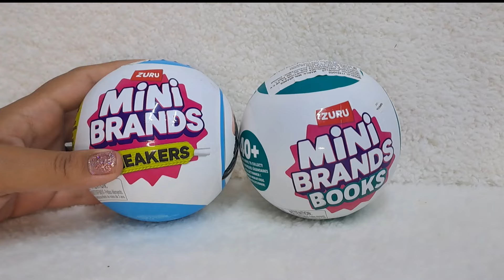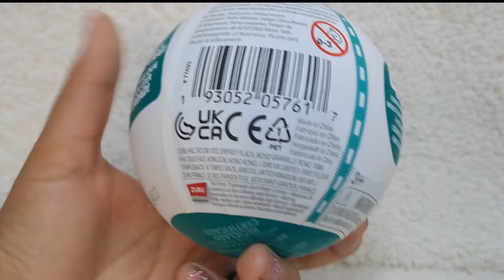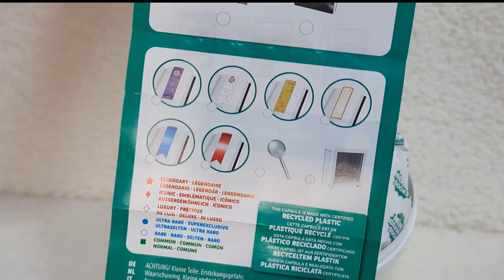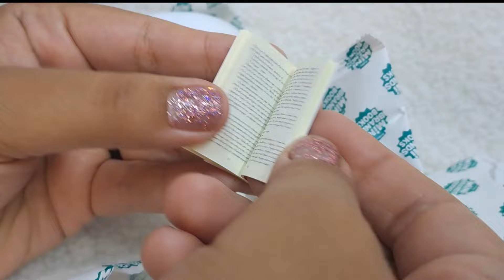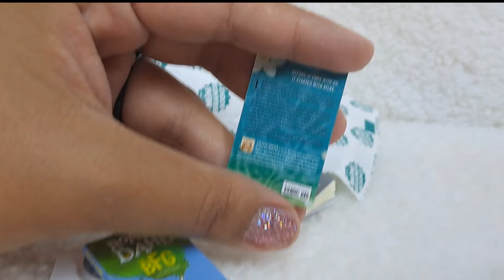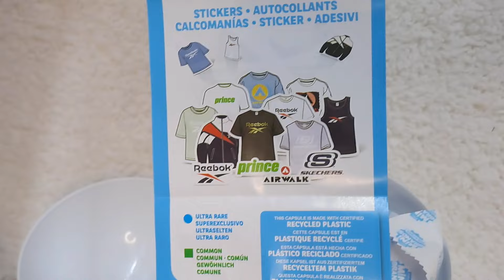Abrimos MINI BRANDS SNEAKERS & BOOKS ¿que sorpresas encontraremos?